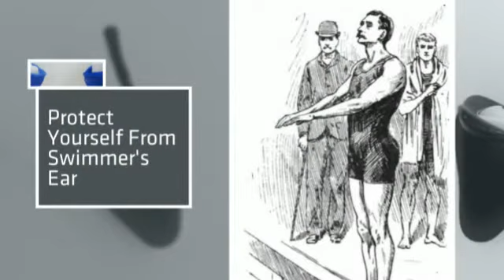How To Choose Ear Plugs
If you need help choosing ear plugs for swimming, surfing, flying, snoring or sleeping then visit http for information on materials, costs and types of ear plugs.  There are many things to consider; http lists genuine customer reviews to help you decide which are the best ear plugs for your purpose, what ever it may be.